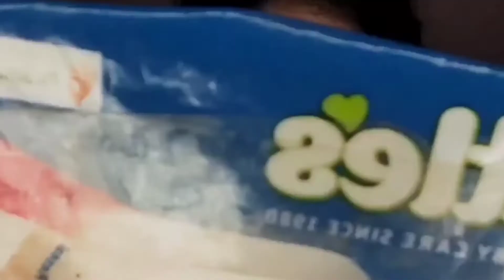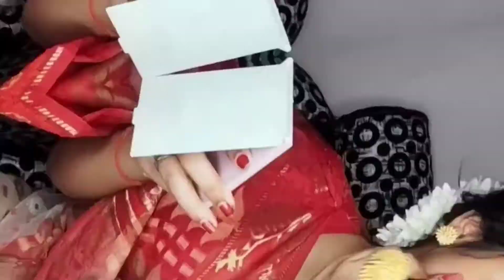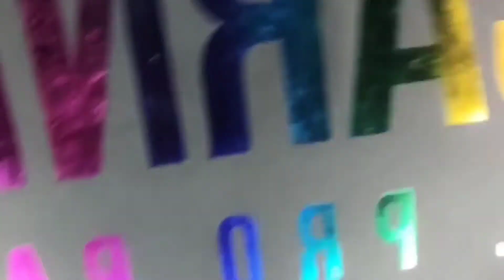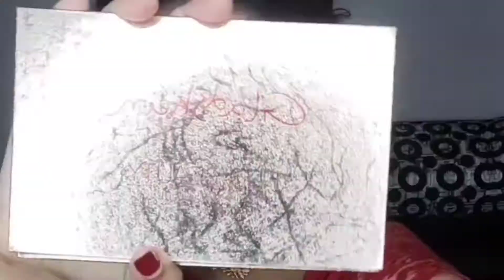Durga Puja Makeup Look || Traditional Makeup Look || অষ্টমী & দশমী স্পেশাল মেকআপ লুক ❤️❤️❤️❤️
LOVE
SUMANA❤️